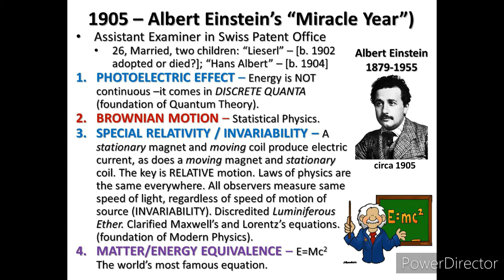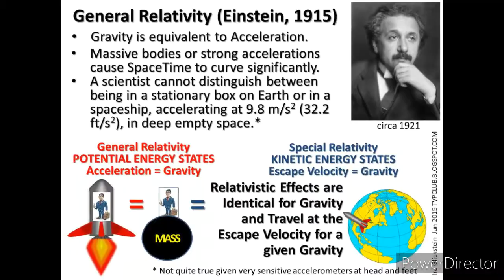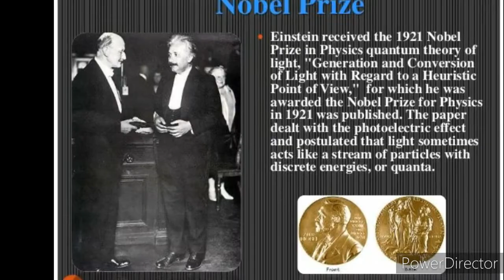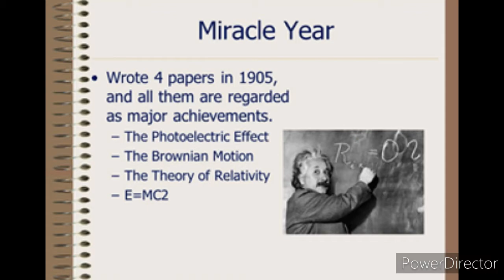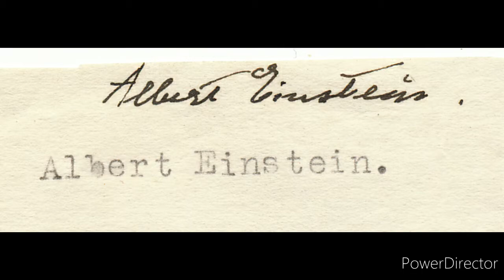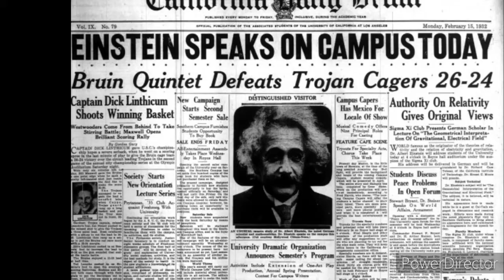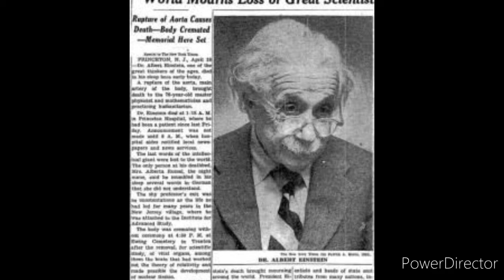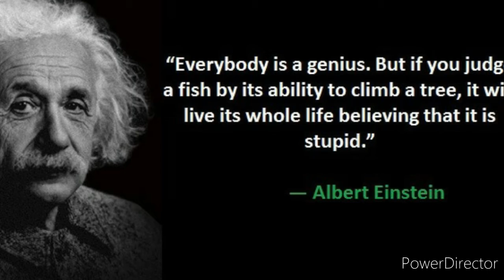Albert Einstein full biography in Telugu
Here is the Albert Einstein biography and brain story in Telugu..
Hi friends..
if you like the video, Then give a big Thumbs up👍 and  plz subscribe to our channel and dont forget to press🔔 bell icon and never miss an update from our channel multi fly😍😍